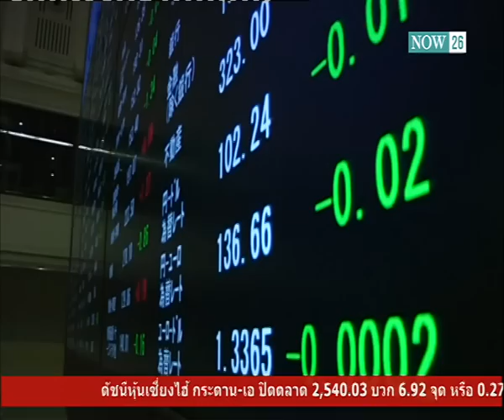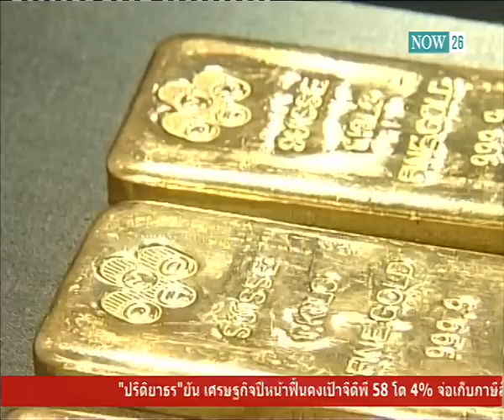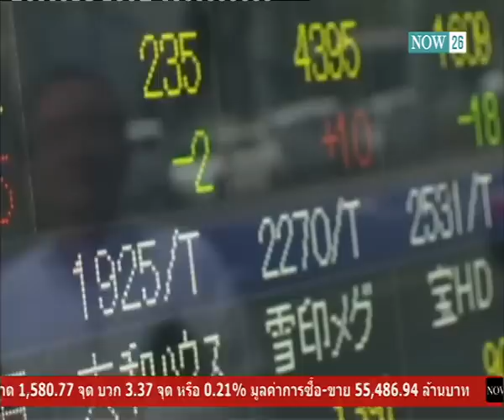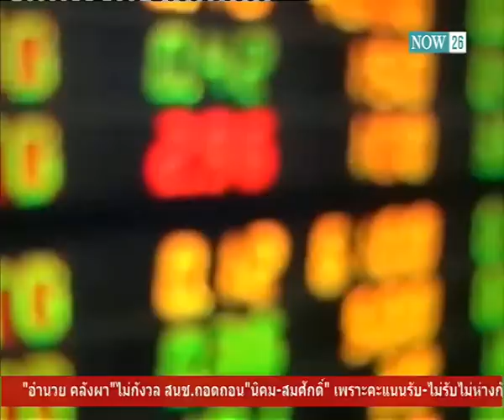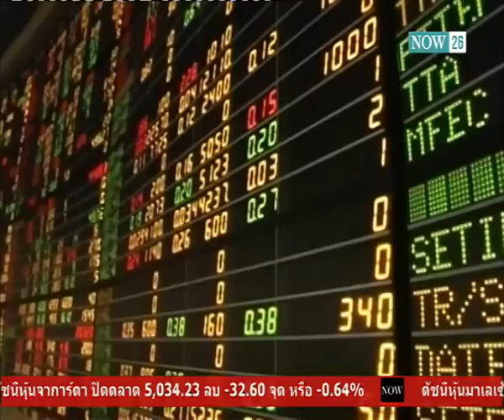เจาะลึกมาตรการ BOJ